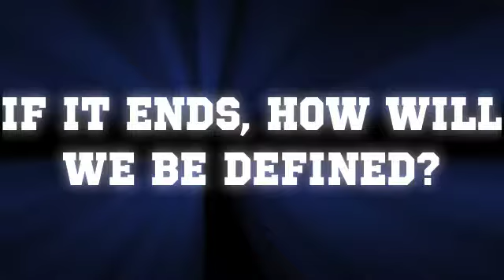Leisure throughout History